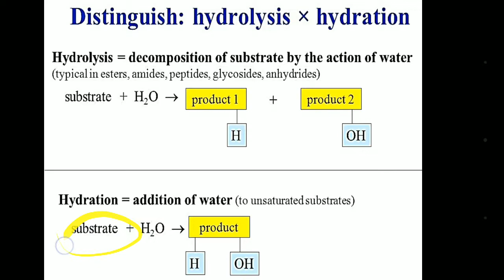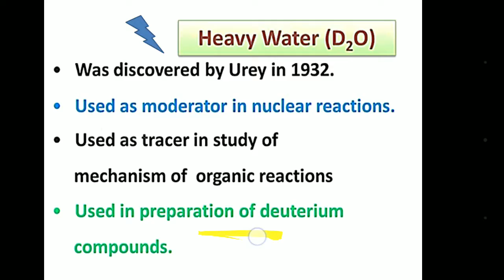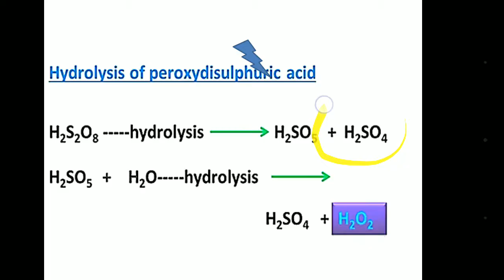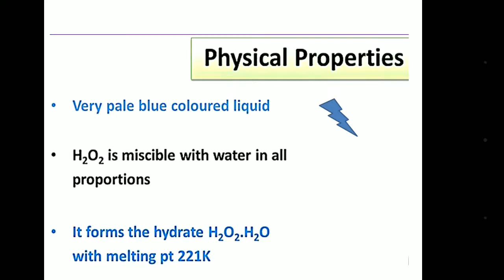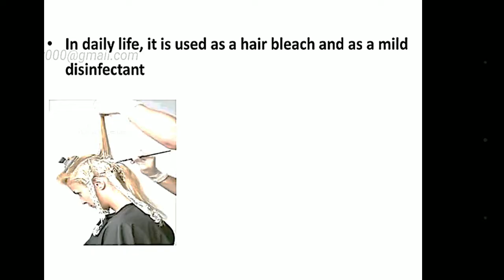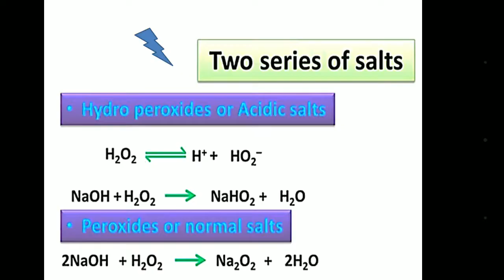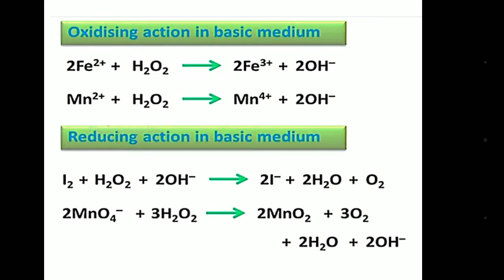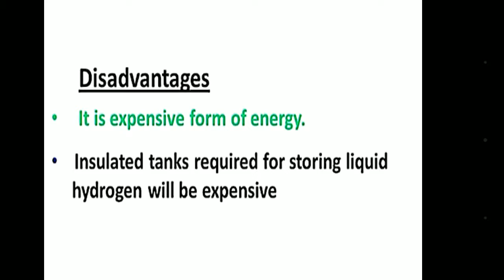Hydrogen 5 hindi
Language- Hindi/English/Urdu
Board- Maharashtra board
Alchem.blogspot.com